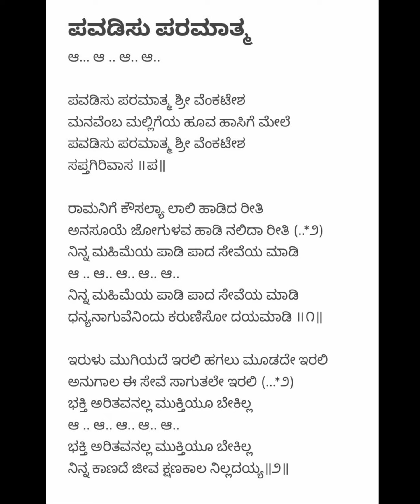ಪವಡಿಸು ಪರಮಾತ್ಮ | Pavadisu Paramatma | Vocal With Lyrics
**Pavadisu Paramatma | ಪವಡಿಸು ಪರಮಾತ್ಮ | Vocal With Lyrics**

Experience the divine and melodious rendition of *Pavadisu Paramatma,* a soulful Kannada devotional song that resonates with deep spiritual meaning. This video features a pure vocal performance accompanied by beautifully displayed lyrics, allowing you to sing along and immerse yourself in the devotional atmosphere. Ideal for meditation, prayer sessions, and moments of reflection, this timeless hymn connects you with the eternal spirit.

**Namma Kannada Classics** is dedicated to bringing you the best of Kannada music, featuring classic songs, devotional hymns, and more. Let the divine melodies fill your heart and home!

ಪವಡಿಸು ಪರಮಾತ್ಮ
ಆ… ಆ .. ಆ.. ಆ..ಪವಡಿಸು ಪರಮಾತ್ಮ ಶ್ರೀ ವೆಂಕಟೇಶಮನವೆಂಬ ಮಲ್ಲಿಗೆಯ ಹೂವ ಹಾಸಿಗೆ ಮೇಲೆ ಪವಡಿಸು ಪರಮಾತ್ಮ ಶ್ರೀ ವೆಂಕಟೇಶ
ಸಪ್ತಗಿರಿವಾಸ ॥ಪ॥

ರಾಮನಿಗೆ ಕೌಸಲ್ಯಾ ಲಾಲಿ ಹಾಡಿದ ರೀತಿಅನಸೂಯೆ ಜೋಗುಳವ ಹಾಡಿ ನಲಿದಾ ರೀತಿ (..*೨)
ನಿನ್ನ ಮಹಿಮೆಯ ಪಾಡಿ ಪಾದ ಸೇವೆಯ ಮಾಡಿಆ .. ಆ.. ಆ.. ಆ.. ಆ..ನಿನ್ನ ಮಹಿಮೆಯ ಪಾಡಿ ಪಾದ ಸೇವೆಯ ಮಾಡಿ ಧನ್ಯನಾಗುವೆನಿಂದು ಕರುಣಿಸೋ ದಯಮಾಡಿ ॥೧॥

ಇರುಳು ಮುಗಿಯದೆ ಇರಲಿ ಹಗಲು ಮೂಡದೇ ಇರಲಿ ಅನುಗಾಲ ಈ ಸೇವೆ ಸಾಗುತಲೇ ಇರಲಿ (…*೨)
ಭಕ್ತಿ ಅರಿತವನಲ್ಲ ಮುಕ್ತಿಯೂ ಬೇಕಿಲ್ಲ
ಆ .. ಆ.. ಆ.. ಆ.. ಆ..
ನಿನ್ನ ಕಾಣದೆ ಜೀವ ಕ್ಷಣಕಾಲ ನಿಲ್ಲದಯ್ಯ॥೨॥